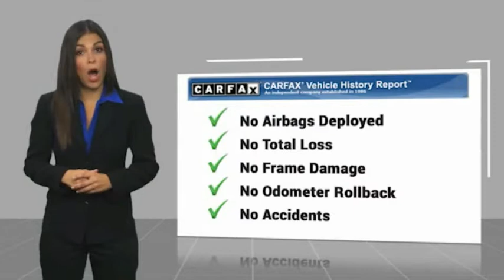2021 Tesla Model 3 HEMET BEAUMONT MENIFEE PERRIS LAKE ELSINORE MURRIETA 126679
2021 Tesla Model 3 STANDARD RANGE PLUS RWD

Gosch Toyota
350 Carriage Circle

GOSCH AUTO GROUP PROUDLY SERVING HEMET, BEAUMONT, MENIFEE, PERRIS, LAKE ELSINORE, MURRIETA, AND SURROUNDING SOUTHERN CALIFORNIA LOCATIONS. THIS BEIGE 2021 Tesla MODEL 3 IS EQUIPPED WITH A Motor: AC Permanent Magnet, AUTOMATIC TRANSMISSION, AND RECEIVES AN ESTIMATED . 2021 Tesla MODEL 3 STANDARD RANGE PLUS RWD Clean CARFAX. Pearl 2021 Tesla Model 3 Standard Range Plus RWD 1-Speed Automatic Electric ZEV 271hp The GOScH Auto Group provides a 90 day/3000 mile Limited Warranty. Recent Arrival! 150/133 City/Highway MPG GOScH AUTO GROUP PRE-OWNED ASSURANCE PROGRAM!, 7 DAY EXCHANGE PROGRAM, 165 POINT INSPECTION PROCESS, 45 DAY WARRANTY COVERS MAJOR COMPONENTS, LIFETIME $1.99 CAR WASHES, FREE LIFETIME VEHICLE INSPECTIONS, CARFAX BUYBACK GUARANTEE, SE HABLA ESPANOL!!! Stock #: 8-126679 | VIN: 5YJ3E1EA6MF062208 | 2021 Tesla Model 3 Standard Range Plus RWD POWER PASSENGER SEAT Gosch Toyota Scion